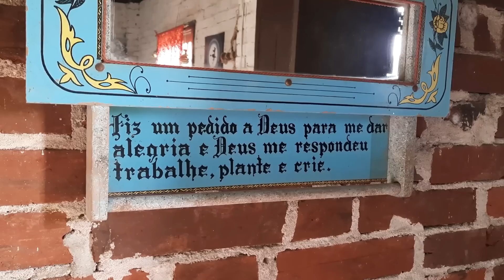LINDO CASARÃO DECORADO COM ANTIGUIDADES E COM UMA VISTA DESLUMBRANTE!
Se você gostou do vídeo, não se esqueça de deixar o seu like, comentar e compartilhar. Estamos sempre de olho nos comentários de vocês.